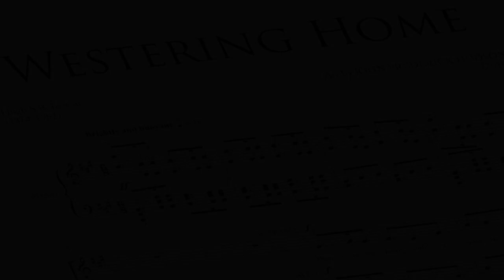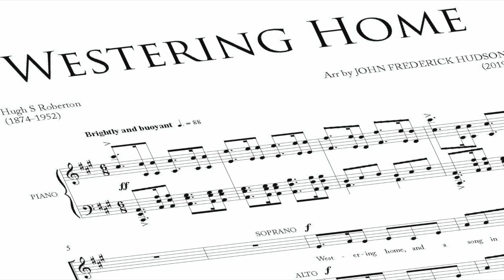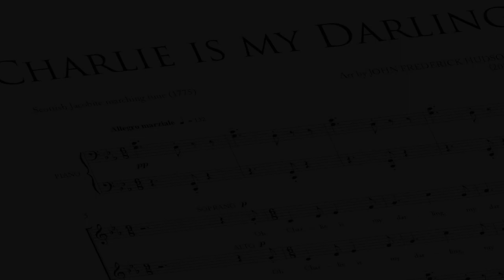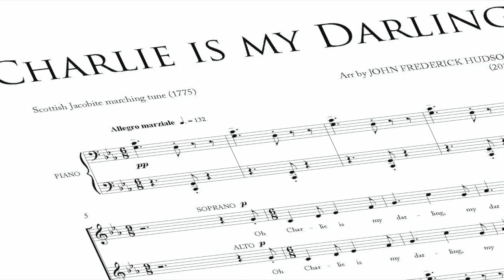3 SCOTTISH FOLK SONGS (arr John Frederick Hudson)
— 3 SCOTTISH FOLK SONGS —
I. Westering Home: 0:00
II. The Wild Mountain Thyme: 1:54
III. Charlie Is My Darlin': 6:14

UK Premiere by Caritas
Paul Mealor, conductor
Katie Doig, soloist
John Frederick Hudson, piano
7 September 2019